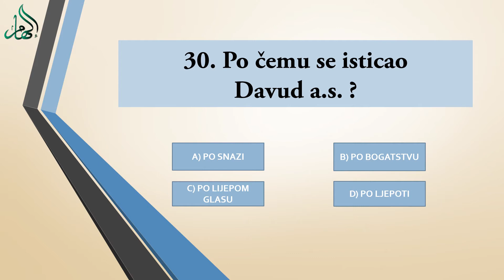ISLAMSKI KVIZ - 30. Po čemu se isticao Davud a.s. ? - HOR ILHAM